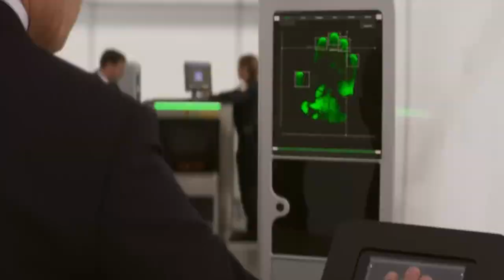MISION IMPOSIBLE 7 ¡ARRASA EN TAQUILLA!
Acaso Tom Cruise tiene un pacto Para verse y moverse como un chamaco o que!!!?
¡Parece "imposible" que cada pelicula que haga resulte ser un verdadero hit!

2- Ver  los comerciales completos y dejar tu like.

3- Únirte al canal como patrocinador por solo $99 pesos mensuales  (arriba hay un boton azul que dice unirte)

7-Hago esto por que disfruto comunicar ideas, opiniones y sueños cumplidos y por cumplir , mi opinion es sincera  y con el objetivo de  ayudarte a tomar una decisión de manera desenfadada y relajada del mundo del cine y de los videojuegos o simplemente pasarte un buen rato.

 A.Nessa